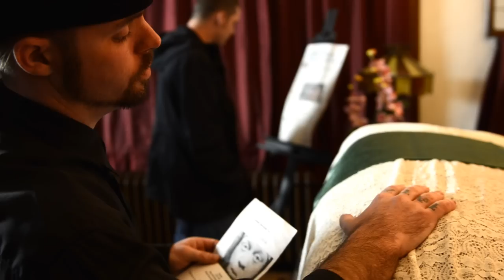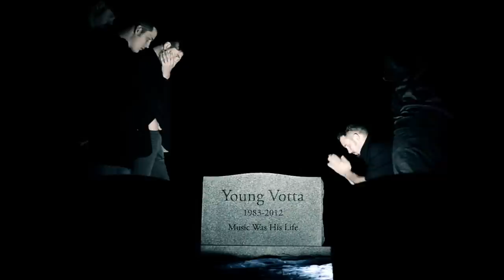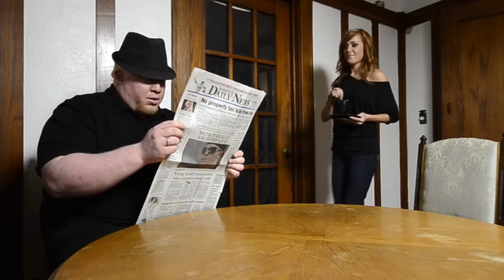Young Votta - Misery (Official Video) HD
Young Votta 'Misery'
Directed by Aaron Gum
From the Album 'Sky's The Limit'
Gully Boy Entertainment